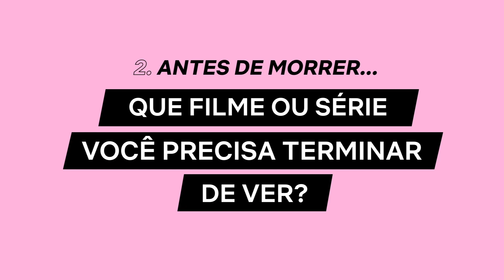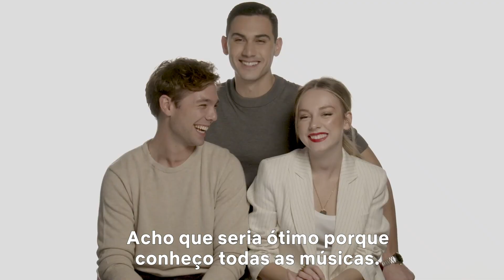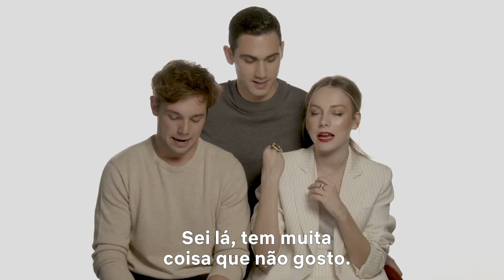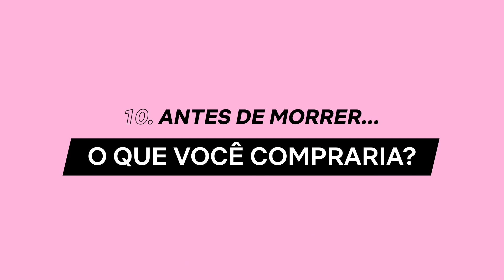10 coisas para fazer antes de morrer | Alguém tem que morrer | Netflix Brasil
Se alguém tem que morrer, é melhor correr contra o tempo. Por isso o elenco da série fez uma listinha de coisas para fazer antes de morrer. Quero só ver o que Ester Expósito, Alejandro Speitzer e Carlos Cuevas vão cumprir.

10 coisas para fazer antes de morrer | Alguém tem que morrer | Netflix Brasil

Na conservadora Espanha dos anos 50, a suposta relação entre um jovem e um bailarino mexicano gera uma grande comoção com consequências devastadoras.